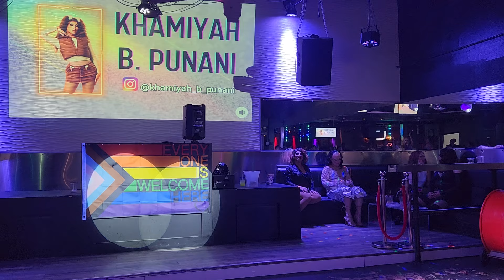Eves of Paradise 6/25- Khamiyah Punani